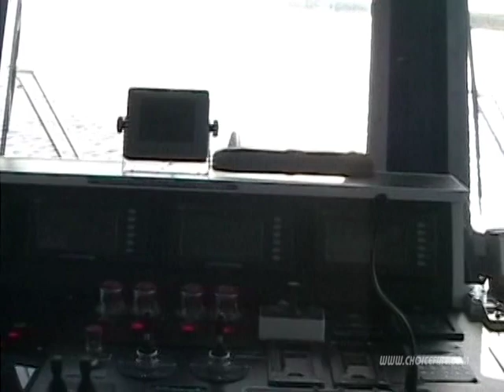PHILADELPHIA FIRES 2008 & 2009